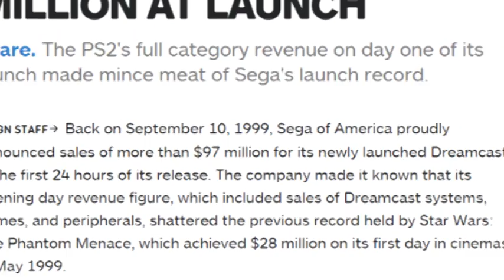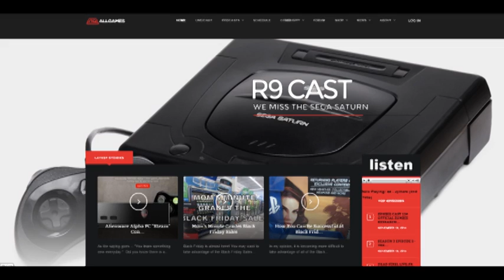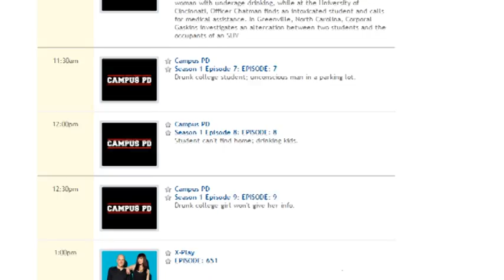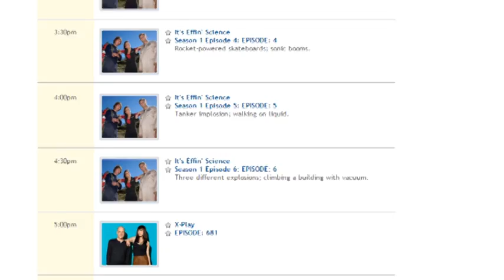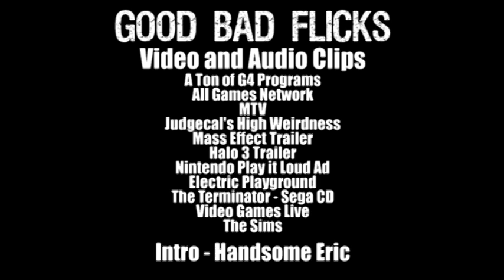The Rise and Fall of G4 TV 4 Gamers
G4 TV 4 Gamers was the first all gaming television channel. I take a look at its history, what it did right and the many things it did wrong.

Schedule -